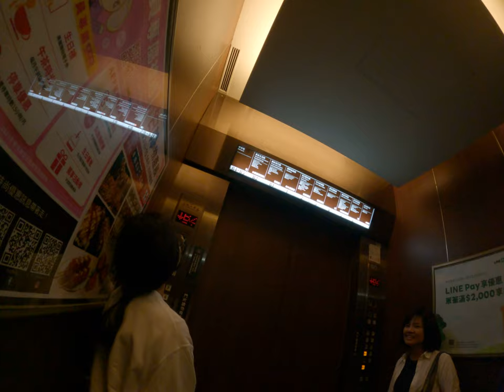誰的肚子比較大沒有人能勝過我老爸瘋狂的大肚子我們整個